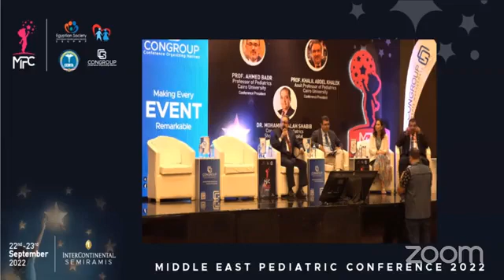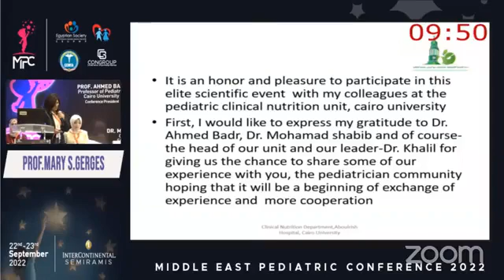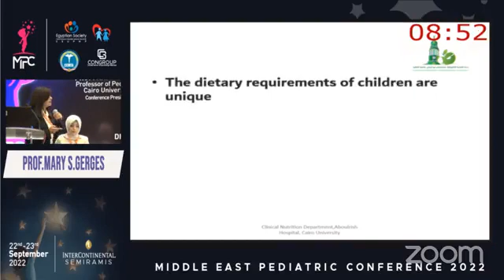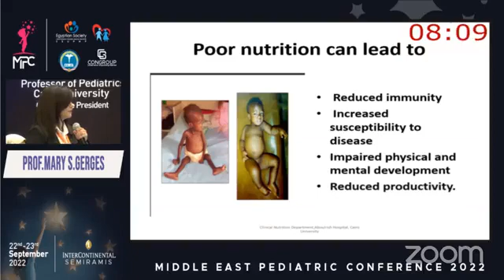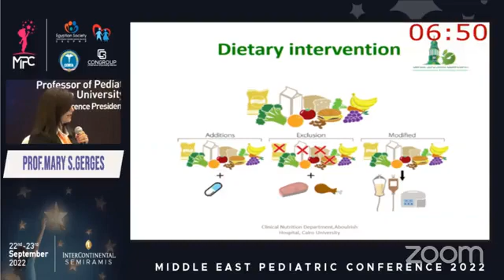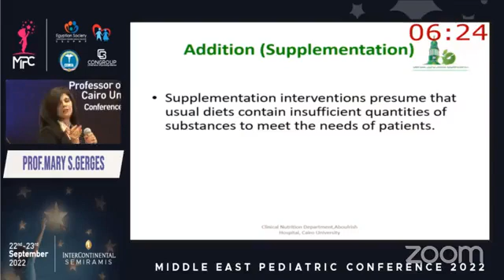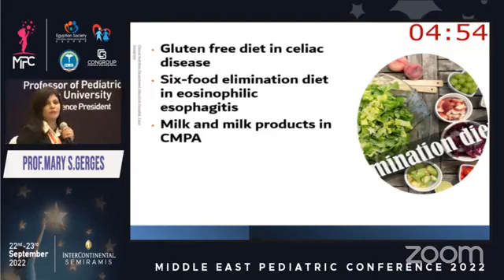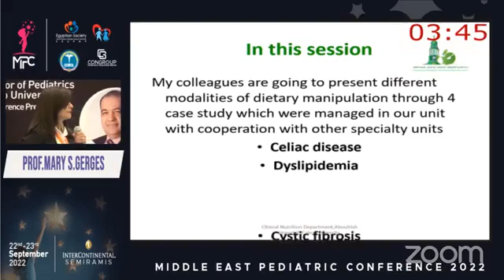Nutrition as a primary therapy Dr Mary Shaker Gerges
Nutrition as a primary therapy
 Dr Mary Shaker Gerges
Lecturer of Pediatrics and Pediatric Clinical Nutrition Cairo University

Middle East Pediatric conference 2022